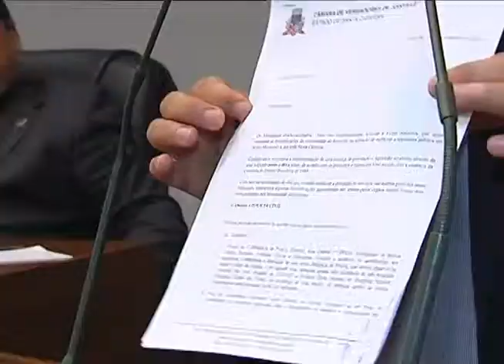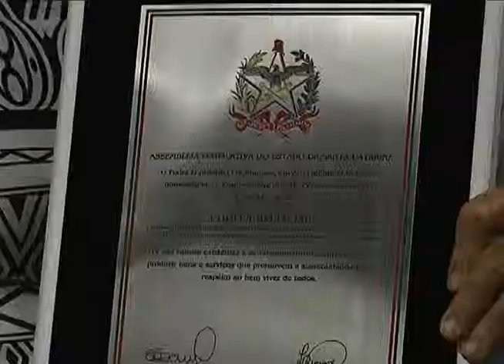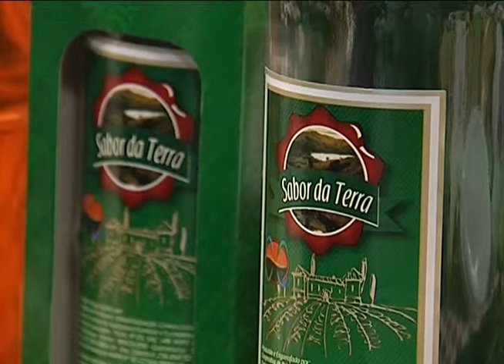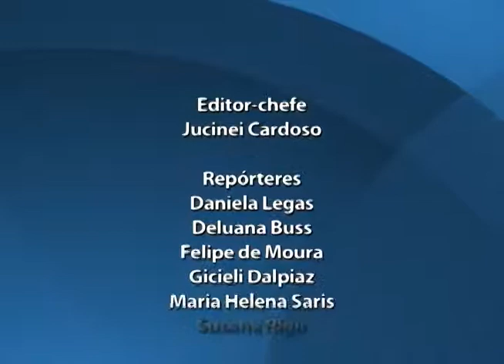Notícias da Semana - 22/11/13